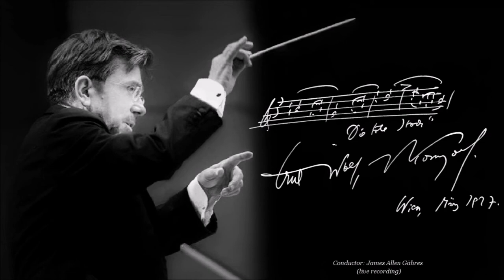Korngold - Die tote Stadt 'Mein Sehnen, mein Wähnen', Wolfgang Newerla - James Allen Gähres, cond.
Wolfgang Newerla sings Pierrot's Tanzlied 'Mein Sehnen, mein Wähnen', from Act Two of the opera 'Die Tote Stadt' (The Dead City) by Erich Wolfgang Korngold (1897–1957).

Wolfgang Newerla, baritone

Ulm Philharmonic

Live recorded during open public performance.
Ulm, Germany

Cover: Photograph of Erich W. Korngold, 1927, by Hermann Brühlmeyer (Austrian photographer, 1892–1966). ©Österreichische Nationalbibliothek (Austrian National Library), Vienna.
– The house Theobaldgasse 7, Vienna (Austria), where Korngold lived and worked during the years 1909 to 1924. Here he wrote his most famous work 'The Dead City'.
– Collage: Memorial plaque for Erich Wolfgang Korngold at the house in Theobaldgasse 7, and the gravesite of Korngold and his wife in the Hollywood Forever Cemetery, Los Angeles, California.

Lyrics
Mein Sehnen, mein Wähnen,
es träumt sich zurück.
Im Tanze gewann ich,
verlor ich mein Glück.
Im Tanze am Rhein,
bei Mondenschein,
gestand mirs aus Blau-aug
ein inniger Blick,
Gestand mirs ihr bittend Wort:
o bleib, o geh mir nicht fort,
bewahre der Heimat
still blühendes Glück.

Zauber der Ferne
warf in die Seele den Brand,
Zauber des Tanzes lockte,
ward Komödiant.
Folgt ihr, der Wundersüssen,
lernt unter Tränen küssen.
Rausch und Not,
Wahn und Glück:
Ach, das ist Gauklers Geschick.

Much admired by Alban Berg, Puccini, and countless others, Erich Wolfgang Korngold's Die tote Stadt (1920), the composer's most enduring work and one of the finest operas of its period, lies at the watershed between German Romanticism and the emergent Neue Sachlichkeit (New Realism) that reached its peak in the 1920s. An epic tale based on Bruges-la-Morte (The Dead [City of] Bruges, 1892) by Georges Rodenbach (Belgian Symbolist poet and novelist, 1855–1898) and originally developed under the working title Der Triumph des Lebens (The Triumph of Life), the opera calls for musical forces of Brobdingnagian proportions. In addition to the principal vocalists, three separate choruses, and eight offstage sopranos, the score makes use of bass trumpet, two harps, a massive assortment of percussion (including tuned and untuned bells), a wind machine, four keyboards, a mandolin, and two onstage bands, all supplementing a full-blown symphony orchestra with triple woodwinds and a mammoth brass section. In fact, the opera's very scale – and the attendant expense – has been the principal factor precluding more frequent productions.

The size of the ensemble readily lends itself to the extraordinarily rich and sumptuous orchestration for which Korngold was renowned, here as much an integral dramatic element as it is in the operas of Strauss. The epic, heroic cast of the music seized the hearts and minds of the public immediately after the opera's simultaneous premieres in Hamburg and Cologne on December 4, 1920. Puccini's reaction to the music was to pronounce Korngold "the strongest hope for new German music"; for a time thereafter, Korngold was saddled with the sobriquet "the Viennese Puccini."

The story is a multi-layered psychological drama focusing on a man named Paul who is obsessed with the memory of his deceased wife, Marie. He encounters a woman, Marietta, who is the image of Marie. This encounter causes Paul to have a series of disturbing visions which causes him to question his devotion to his dead wife. The city of Bruges, to which the opera's title refers, provides a backdrop of darkness and death for the haunting story.

Throughout his life, the American, Austrian-born composer and conductor Korngold was drawn to complex themes, and the psychological intensity of Die tote Stadt inspired him to create music of a highly mystical quality, capable of transporting the listener to a different place and time. The composer was both a brilliant melodist and an imaginative orchestrator, qualities which are evident throughout Die tote Stadt. The famous "Marietta's Lied" (Marietta's Song) is among the most exquisitely beautiful arias in all of twentieth century opera and it is often performed by the world's leading sopranos. Equally moving is the nostalgic "Pierrot's Tanzlied" (Pierrot's Dance Song) for baritone voice, which appears in Act Two. Die tote Stadt was highly successful in the years following its composition, with performances throughout Europe and at New York's Metropolitan Opera. In the middle of the century, Korngold's music was labeled by many critics as too conservative, and Die tote Stadt was seldom performed for several decades. In recent years, the opera has been well represented on major recordings and has been produced at a number of leading opera houses throughout the world.